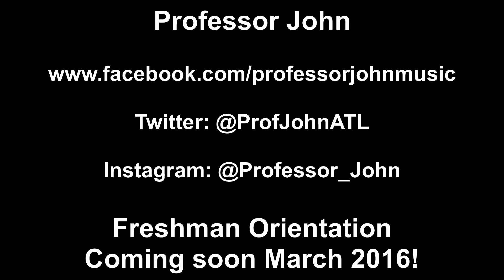Professor John - Freshman Orientation Preview - "Don't Tap The Keg On Tuesday"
Sign up to download Professor John's first EP, Funk in Session

This is a preview of "Don't Tap The Keg On Tuesday" from the upcoming Professor John album, Freshman Orientation.  Freshman Orientation will be released and available in all formats in March 2016.

This video features off-shore shark fishing of Professor John and Funk Squad Member Erik.